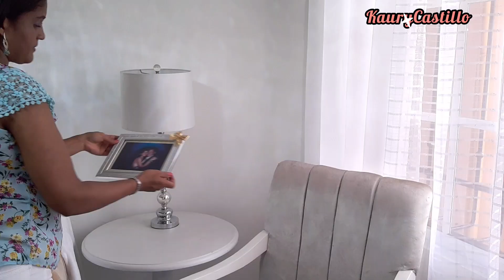Decoracion de mi sala otoño /Fall Home Decor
Hola chicas y chicos bendecido día para todos, en el día de hoy les comparto la decoración de mi sala para otoño 2021, espero y les guste bendiciones.Decoracionsalaotoño/